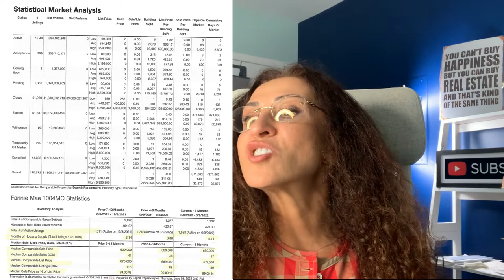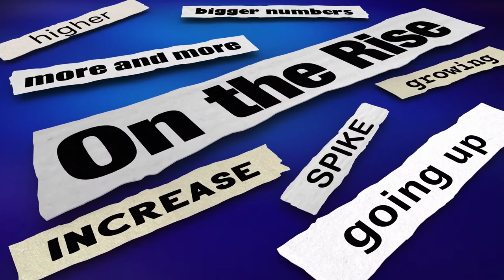Real Estate In Staten Island | Housing Market Trends | Is It Like 2008?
The housing market is very hyperlocal and so, in this video you will see real data from the Staten Island MLS. After watching this video you will be able to decide about the housing market on Staten Island.